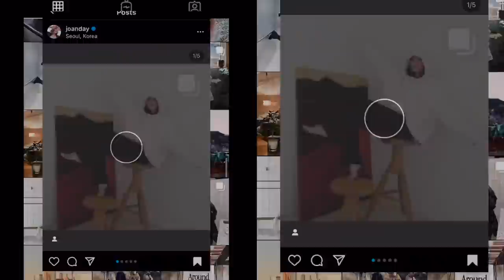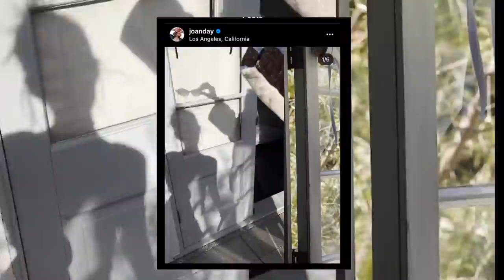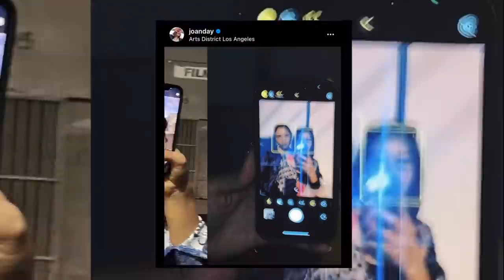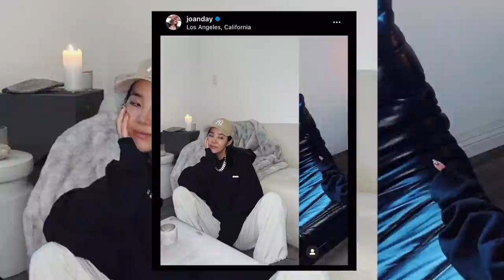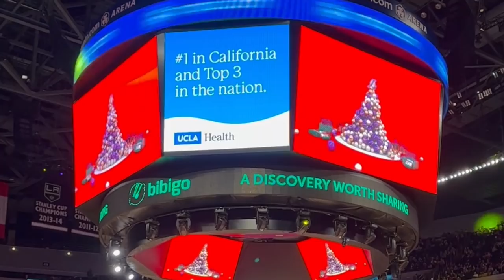WHAT I WORE IN CA: Instagram Outfits & Haul 🛍️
In today's video, I break down the outfits you might've seen on my instagram and California vlog on @joanday

Btw, while linking outfits, I realized that there are a bunch of items you can find on Farfetch. I got in contact with Farfetch to share a 10% code with you all: FF100JOAN (I am not getting paid if you use this. Just wanted to share it with you all.) Code expires March 1st 2022!

- Gem's Jeans from Dark Victory

LOOK 9: Cozy Fit
- New York Yankees Cap: Moma Store
- Dasha's Pants from Peachy Den

LOOK 14: LAtergram
- Dasha's Leather Jacket from WMM Studios

LOOK 15: Goodbye, LA!

PRODUCTION INFORMATION

Camera & Equipment
- iPhone 12 Pro Max